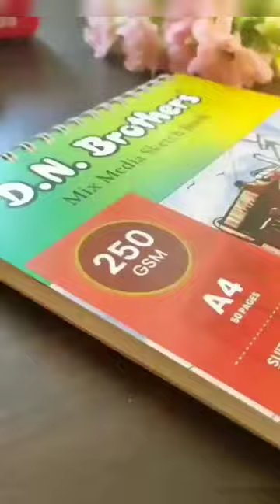Boho painting using compass😱.